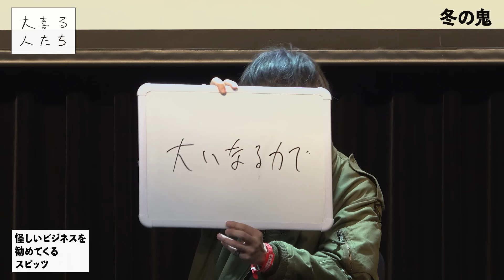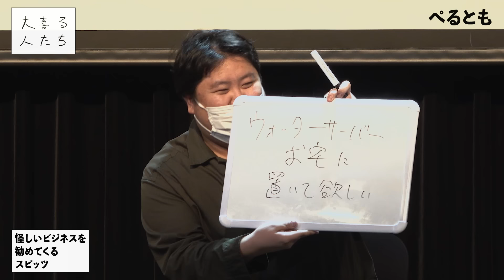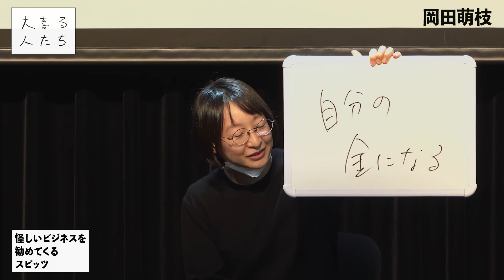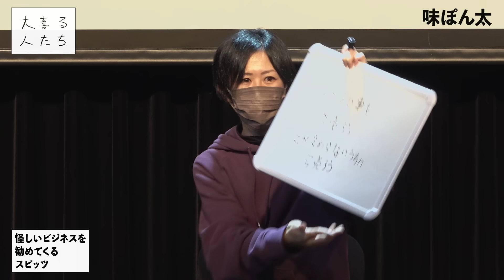【大喜利】怪しいビジネスを勧めてくるスピッツ、どんなの？【大喜る人たち459問目】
2022/12/2深夜に開催された「深夜に大喜る人たちオールナイトぺるとも」より